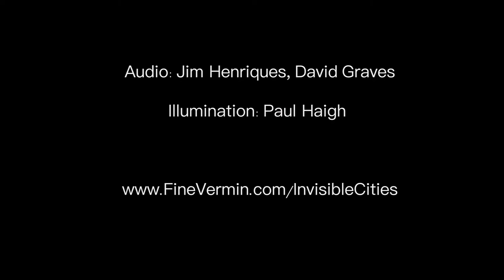Invisible Cities Illuminations : Zaira : Hidden Cities - Frontispiece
With original music by David Gates and Jim Henriques this video, produced by Fine Vermin, is based on Italo Calvino's Invisible CIties stories and features Paul Haigh's Illumination,

Zaira : Hidden Cities - Frontispiece

…Kublai was a keen chess player; following Marco's movements, he observed that certain pieces implied or excluded the vicinity of other pieces and were shifted along certain lines. Ignoring the objects' variety of form, he could grasp the system of arranging one with respect to the others on the majolica floor. He thought: "If each city is like a game of chess, the day when I have learned the rules, I shall finally possess my empire, even if I shall never succeed in knowing all the cities it contains."

In vain, great-hearted Kublai, shall I attempt to describe Zaira, city of high bastions. I could tell you how many steps make up the streets rising like stairways, and the degree of the arcades’ curves, and what kind of zinc scales cover the roofs; but I already know this would be the same as telling you nothing. The city does not consist of this, but of relationships between the measurements of its space and the events of its past: the height of a lamppost and the distance from the ground of a hanged usurper’s swaying feet; the line strung from the lamppost to the railing opposite and the festoons that decorate the course of the queen’s nuptial procession; the height of that railing and the leap of the adulterer who climbed over it at dawn; the tilt of a guttering and a cat’s progress along it as he slips into the same window; the firing range of a gunboat which has suddenly appeared beyond the cape and the bomb that destroys the guttering; the rips in the fish net and the three old men seated on the dock mending nets and telling each other for the hundredth time the story of the gunboat of the usurper, who some say was the queen’s illegitimate son, abandoned in his swaddling clothes there on the dock.

As this wave from memories flows in, the city soaks it up like a sponge and expands. A description of Zaira as it is today should contain all Zaira’s past. The city, however, does not tell its past, but contains it like the lines of a hand, written in the corners of the streets, the gratings of the windows, the banisters of the steps, the antennae of the lightning rods, the poles of the flags, every segment marked in turn with scratches, indentations, scrolls.